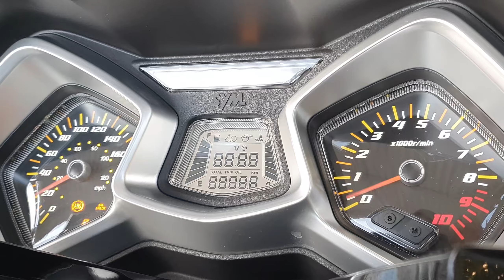Motovlog #21: Κουβεντολόι στα φανάρια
Καλησπέρα στην παρέα! Σε αυτό το βίντεο κάνουμε μία μικρή βόλτα μέσα στην Αθήνα. Ο ήχος που θα ακούσετε στο βίντεο είναι από όσα έγραφε η κάμερα και όχι το μικρόφωνο. Παρόλα αυτά για να μην κάψω το βίντεο, είπα να το ανεβάσω και έχω αφήσει τα σημεία που μας πιάνουν τα φανάρια (οπότε και δεν υπάρχει αέρας στον ήχο) και συζητάμε.
Αν θες και εσύ να με βοηθήσεις να κάνω μερικά χιλιόμετρα παραπάνω για να τραβήξω και νέα βίντεο για το κανάλι, τότε μπες στον παρακάτω σύνδεσμο:

Bike Specs
► Scooter: Sym Cruisym 300cc

Rider Equipment
► Helmet: MT Atom Sv Transcend E2 Gloss & Matt Grey
► Jacket: 4 Seasons AGVPRO Dexter D2

Video & Audio Settings & Edit
► Video analysis: 2.7k 60fps Superview
► Video & audio editing program: Adobe Premiere Pro CC 2019